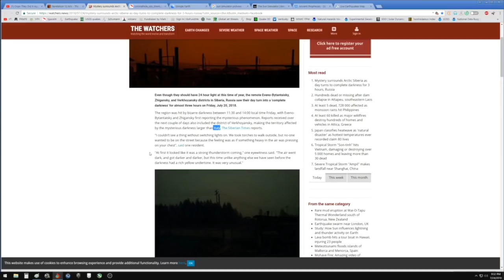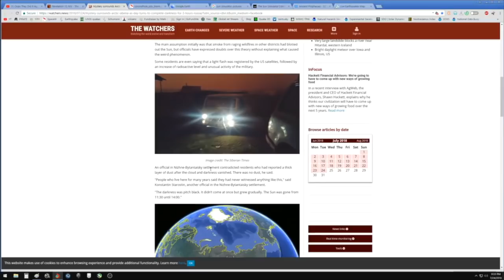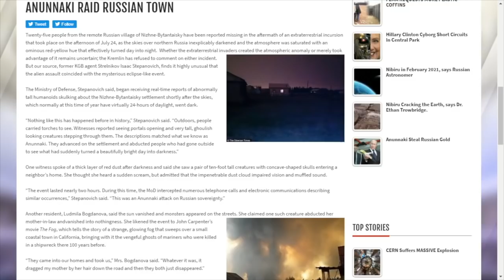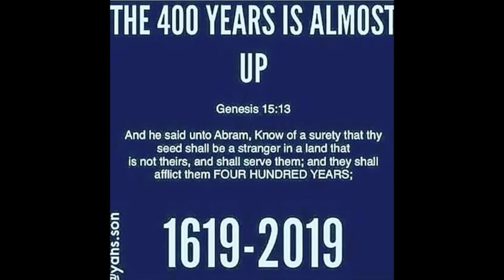What really took place in Siberia!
This video is about What really took place in Siberia!